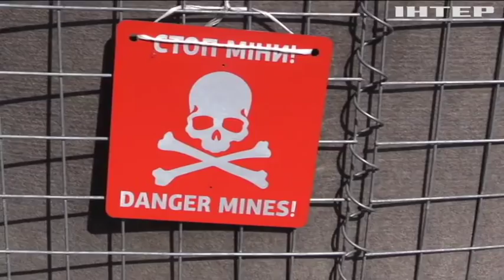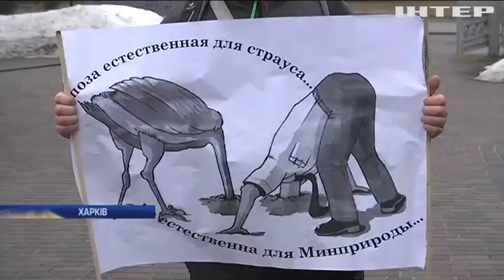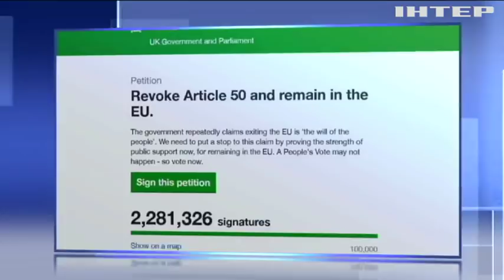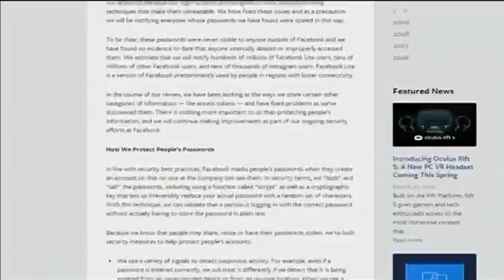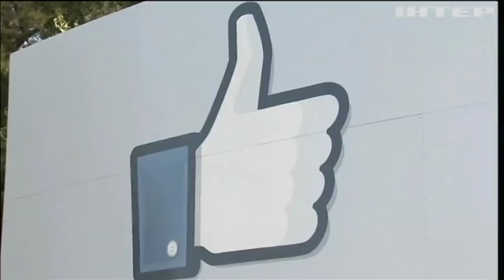Новости 12:00, выпуск за 22 марта 2019 года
Дивіться у цьому випуску: Павла Гриба засудили до шести років в'язниці. Поліція України переходить на посилений режим служби. Чорнобильська зона готується до відкриття туристичного сезону.